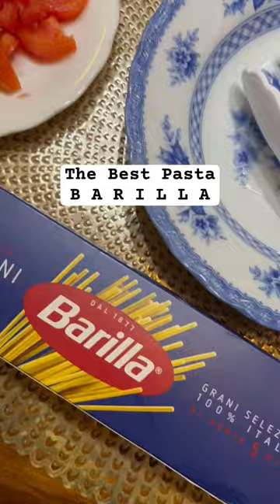BARILLA PASTA | The Best Pasta